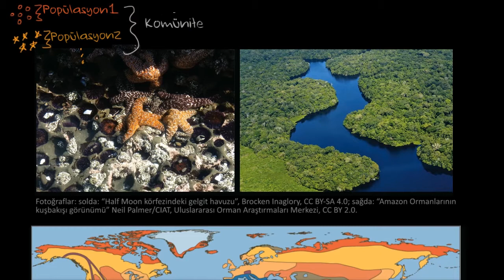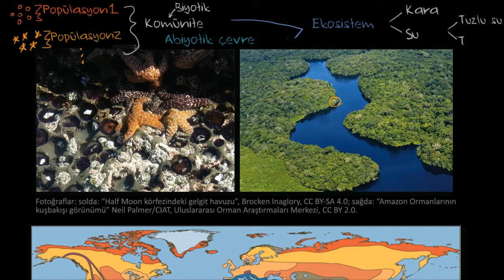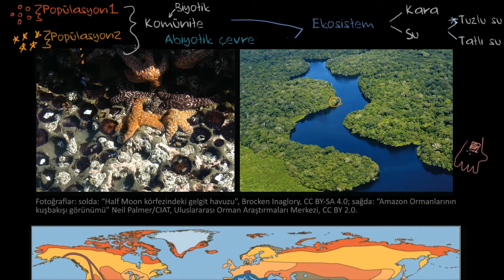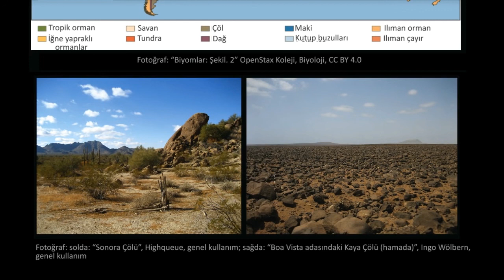Ekosistemler ve Biyomlar (Fen Bilimleri) (Biyoloji)